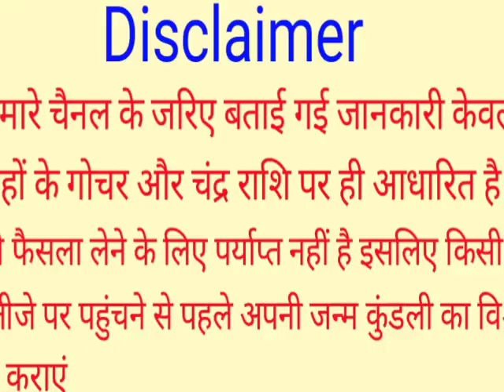पैसे गिनते गिनते थक जाओगे 70 वर्षों बाद 24 जुलाई को कामिका एकादशी, ये 6 राशियां होंगी करोड़पति